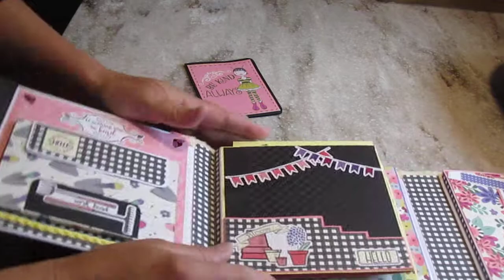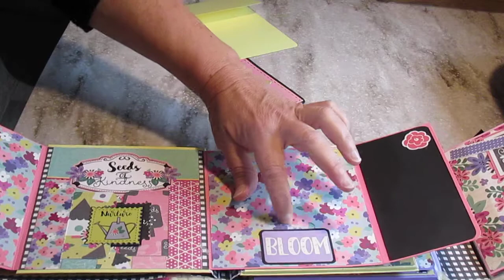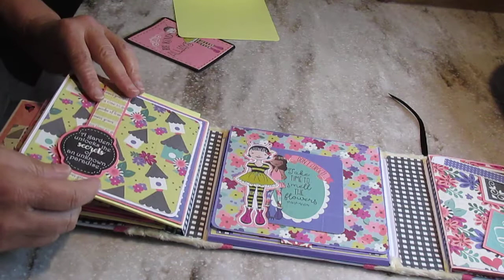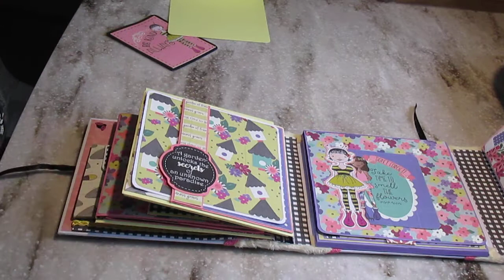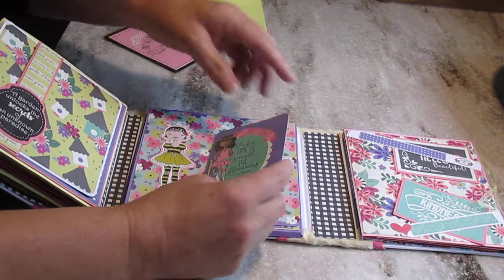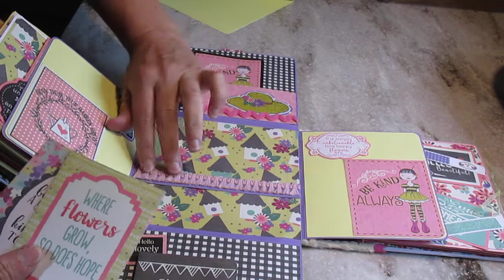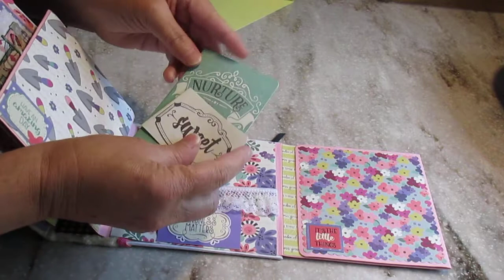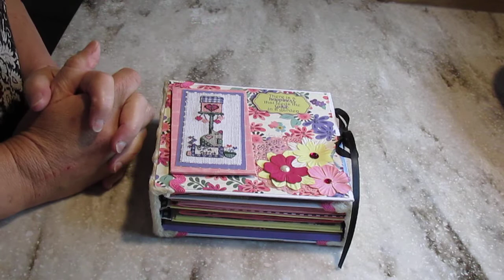(francais) Mini album flip scrapbooking "Seeds of Kindness" de Photoplay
Un mini album qui ouvre en 3 sections + 2 pages qui tournent, pour tout plein d'interactions. A VOIR!
Encouragez ma chaine (toute contribution, petite ou grosse , acceptee !) , visitez

Dominique